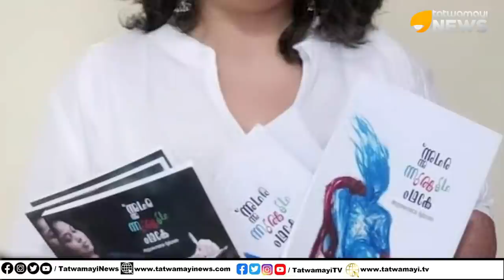ജിഷ കൊലക്കേസിലെ ഇനിയും അഴിയാത്ത ദുരൂഹതകൾ, പിന്നിൽ ഉന്നതബന്ധം ??